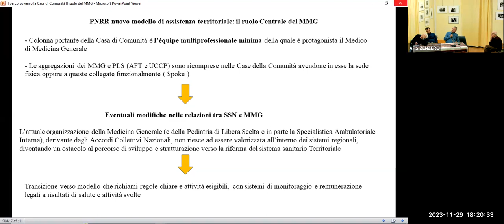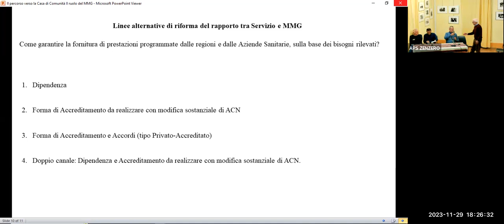Il percorso verso la Casa della Comunità e il ruolo del medico di medicina generale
Intervengono:
- Lorenzo Sampietro, già direttore sociosani­tario della ASL 3 Genovese, consulente di ALISA
- Marco Polese, giovane MMG genovese
- Pierclaudio Brasesco, ''storico'' MMG genovese